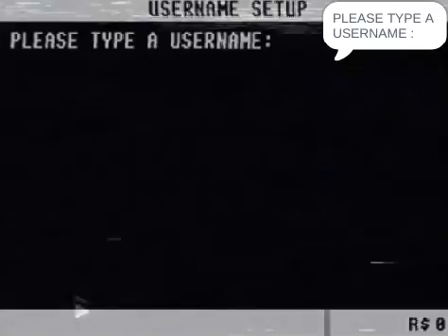YOU DIED! (Roblox 1988)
I know by the video you're like: "How are you gonna die by a pizza place?!"
But trust me, he will.